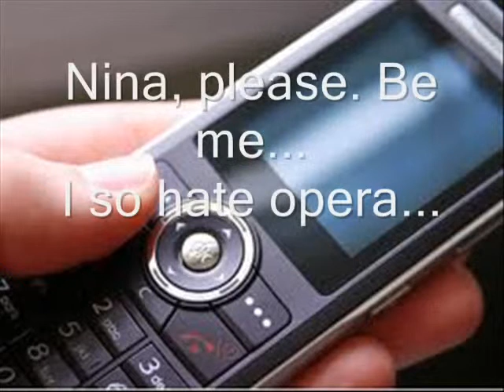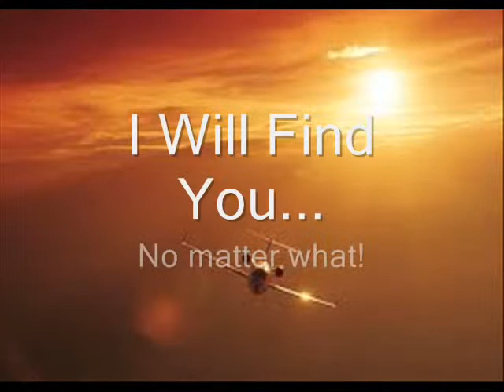TheBillionaire'sDilemma.wmv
Contemporary Romance Book Trailer - Wicked Antics committed by Identical Twin Sisters.